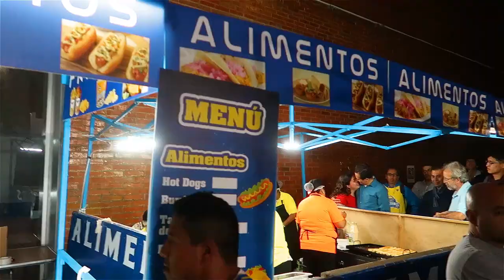Primer Partido De Los Capitanes De La Temporada!!! 🏀🙌🏻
Octubre 22, 2019 || Vlog 3,478
Hoy fuimos al primer partido de los Capitanes en el gimnasio Juan de la Barrera contra contra los Astros de Jalisco - DeltaEnrique Vlogs

Música